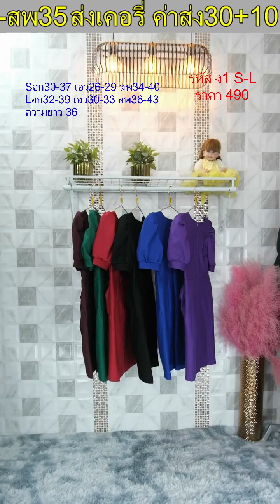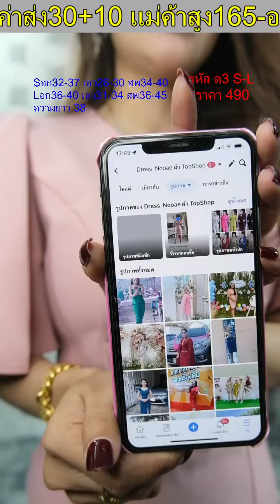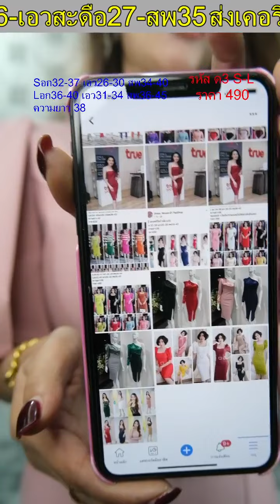วันนี้มีงานใหม่จ้า เร่เข้ามาๆ